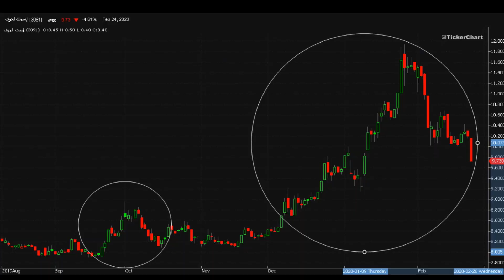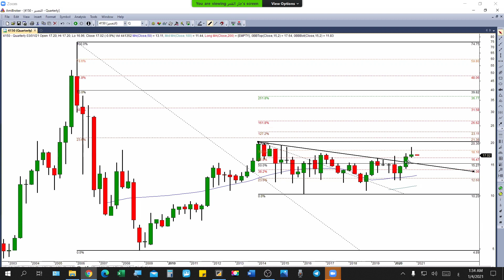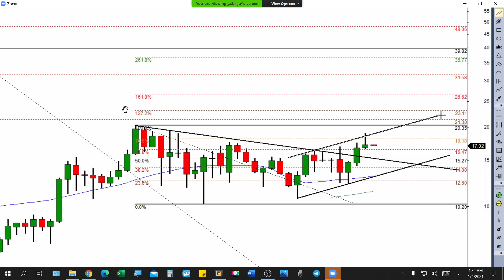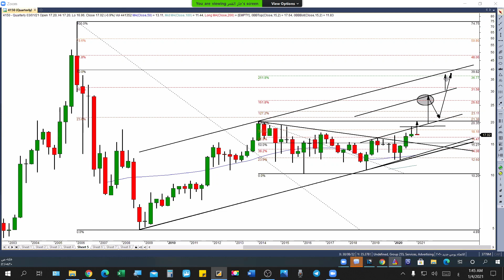التعمير 04 01 2021